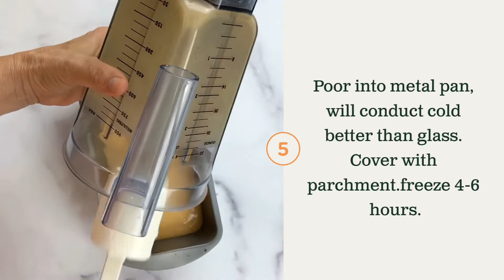Peach Basil Non-Dairy Ice Cream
Your tastebuds will be begging for more when you try this delicious ice cream! Enjoy this fresh frozen treat without all the heavy dairy. Try the recipe yourself, and let me know what you think of this (N)ice cream. Share on social and tag me at CookingWithVenus!